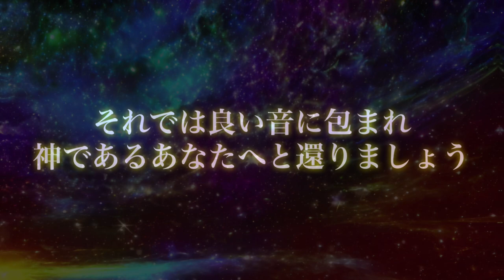不調や運気が下がっているかたはすぐに聴いてください🌾神靈の祝福が始まります🌾すべてはこの好転シフトのために起こっていました✨